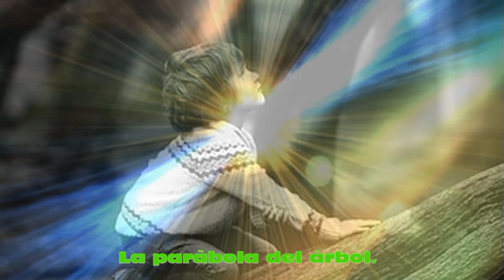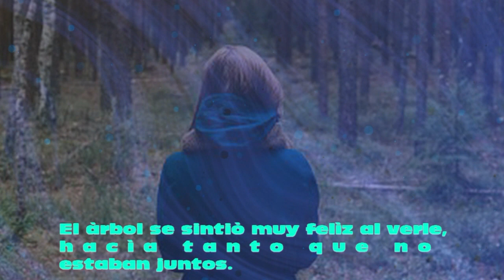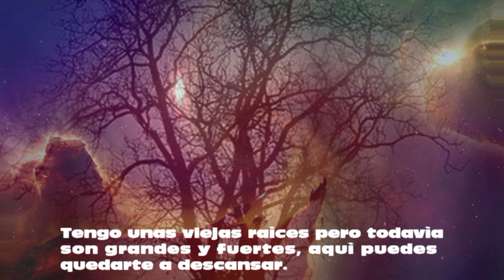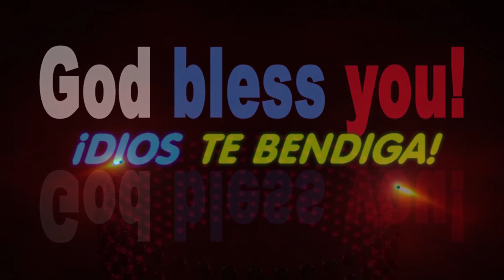La paràbola del àrbol: Lo que un padre es capaz de hacer por sus hijos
La parábola del árbol es una bella metáfora que trata sobre lo que la gran mayoría de padres son capaces de hacer por sus hijos. Habla de un niño querido y despierto en un lugar lejano. Cerca de su casa había un árbol de manzanas que adoraba.

El pequeño no veía la hora de estar cerca del árbol. Jugaba con sus ramas, correteaba alrededor de él y comía gustoso de sus frutos. El árbol se sentía muy complacido por ese niño que lo trataba con tanto afecto y siempre quería estar cerca de él.

El tiempo fue pasando y el niño fue creciendo. Dice la parábola del árbol que el niño entró a la escuela y ahora invitaba a sus nuevos amiguitos para que jugaran alrededor del manzano. Se sentía pleno. Le encantaban las risas y los correteos de los niños en torno a él. El árbol fue muy feliz en aquellos años.

    “Economizad las lágrimas de vuestros hijos a fin de que puedan regar con ellas vuestra tumba”